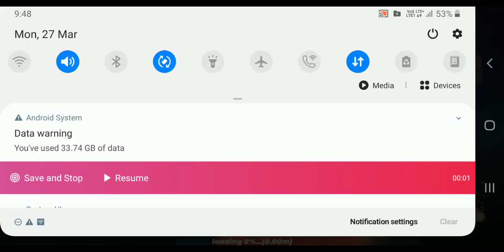New Key Draw is Finally out! || Sword Effect , Diamond Sword Skin , Footprint and much more....🤩🤩🤩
What do you guys think how much total keys I had to spend to get all Rewards. 🤔🤔🤔🤔🤔